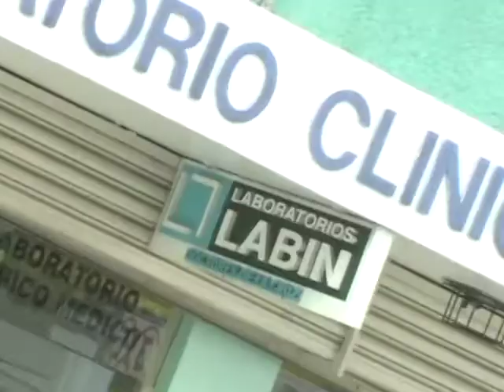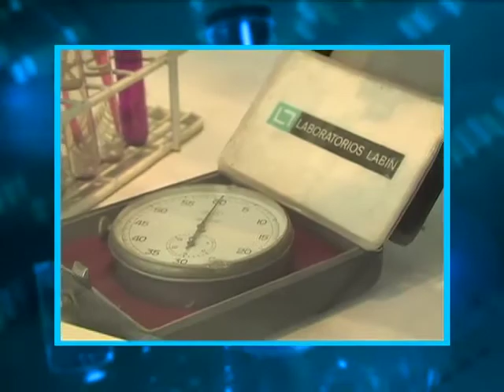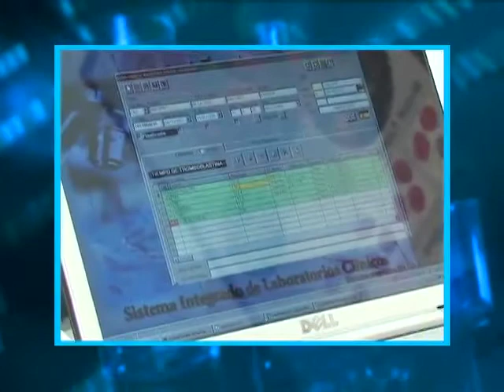LABIN-Un laboratorio Innovador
El laboratorio LABIN inicia operaciones en la ciudad de San José, Costa Rica en el año 1967 con el objetivo de brindar a la población servicios de laboratorio con calidad y aplicando la mejor tecnología disponible. Hoy laboratorios LABIN es un laboratorio de excelencia e innovación con 43 años de servicio. El Dr. Enrique de La Cruz nos explica el pasado y presente de LABIN.